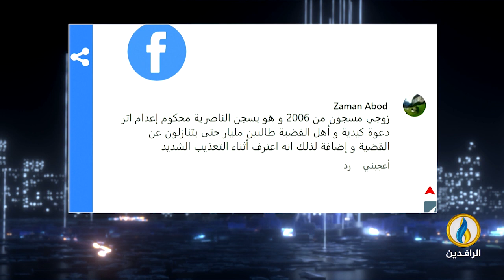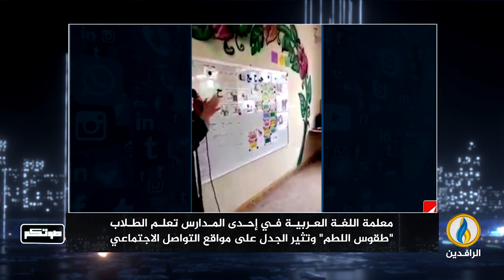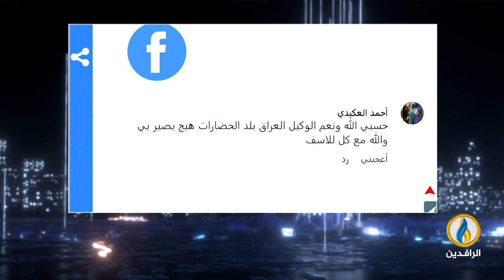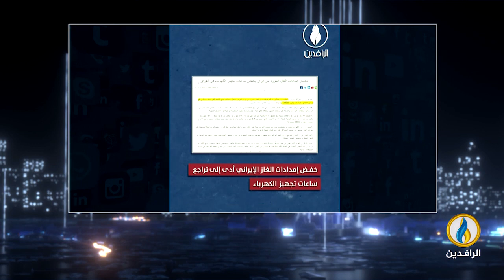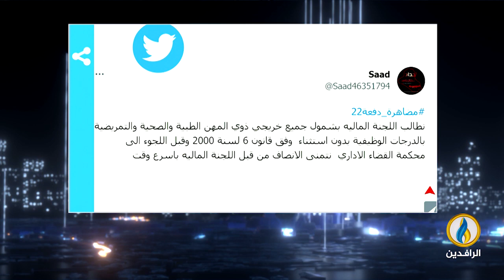صوتكم | 23- 5- 2023